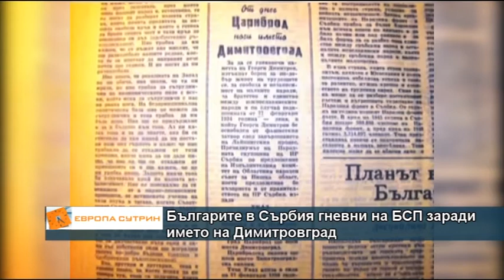Защо българите от Западните покрайнини се разгневиха на БСП?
Какво е направил Георги Димитров за добруването на сънародниците ни в Сърбия? Наш гост Зднека Тодорова - активист за връщане на името Цариброд на дограничния град.